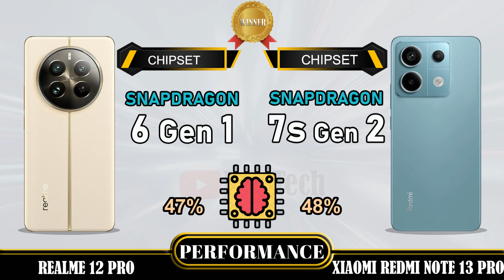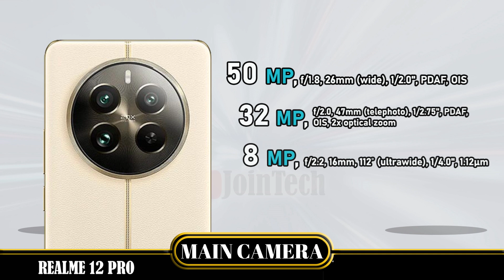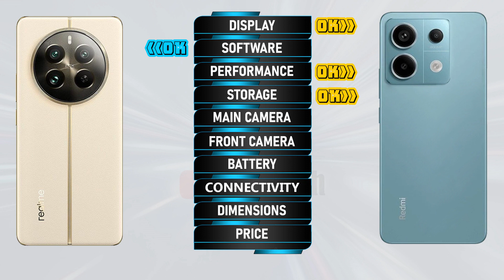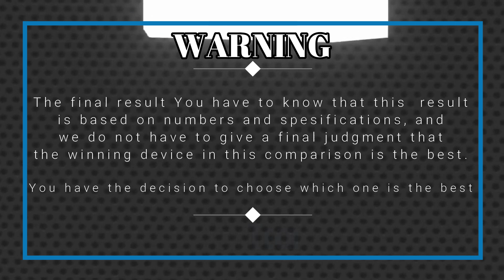🔥 Duel High Tech! Realme 12 Pro vs Redmi Note 13 Pro Off in a Smartphone Showdown!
Realme 12 Pro vs Xiaomi Redmi Note 13 Pro | Comparison | Review | Unboxing | Price | Antutu Score
We provide a detailed first look at the Realme 12 Pro, including hands-on specifications and features. The data is sourced from the manufacturer's laboratory, and the actual data may differ due to test environment conditions. You can find the specs and unboxing information for the Realme 12 Pro in our comparison review. Share your first impressions and any tests you conducted in the comments section, especially when comparing it to the Xiaomi Redmi Note 13 Pro. Please note that any Google data used in this video is purely for illustrative purposes, and we cannot guarantee the accuracy (100%) of the information presented.
🔔 Turn on the bell for new upload notification 🔔
Please To: